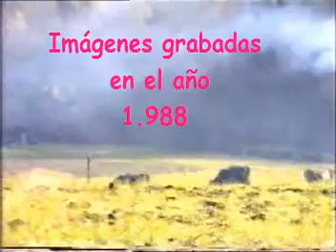Vacas en el valle de Bedoya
Imágenes de ganaderos con sus vacas cuando aún pateaban los caminos de nuestro valle (año 1.988). En la actualidad y por desgracia, hay ya algún pueblo, como Pumareña, donde las vacas se extinguieron.